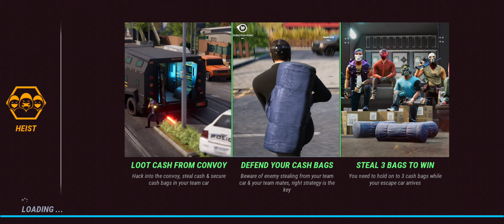Rogue Heist Gameplay|Part-1|Heist Mode|Made in India Game.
In this video I have played gameplay of rogue heist it is an indian game and now it is available in playstore or app store in beta version.